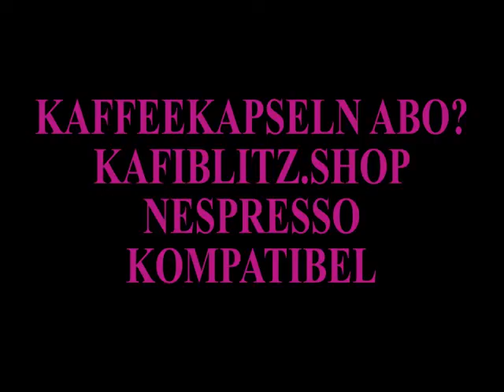KAFIBLITZ.SHOP LUZERN KAFFEEKAPSELN NUR VOM KAFIBLITZ SHOP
Nespresso kompatible Kaffeekapseln bestellen in Luzern? Jetzt guenstige Nespresso kompatible Kaffeekapseln bestellen im
Bestelle Deine Kaffeekapseln in Luzern auch auf Rechnung oder profitiere vom Kaffeekapseln ABO in der Schweiz.
günstige kaffeekapseln bestellen in der schweiz beim kaffeekapseln profi kafiblitz.shop. immer günstig, immer schneller. wir haben jeden tag aktion. darum jetzt beim kafiblitz shop anmelden und von unseren günstig borbone kaffeekapseln angeboten profitieren in der schweiz.